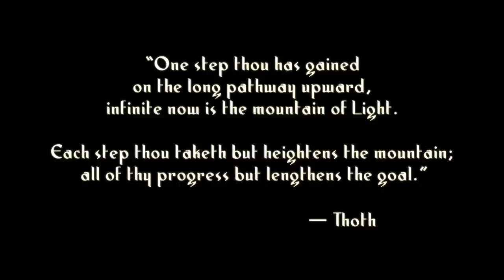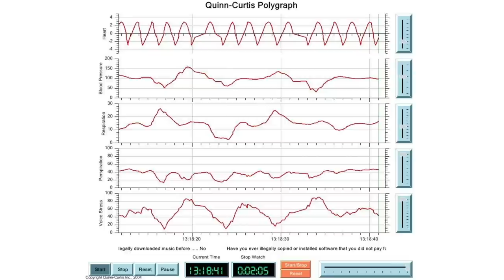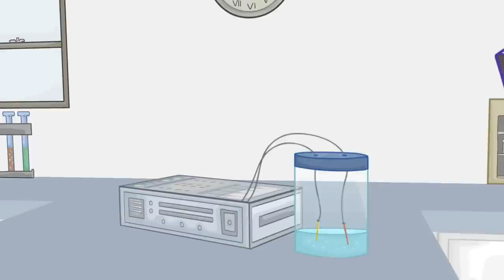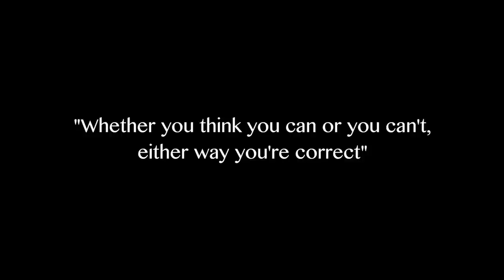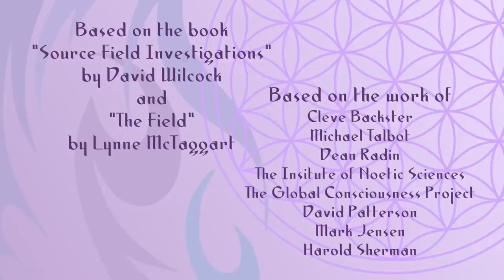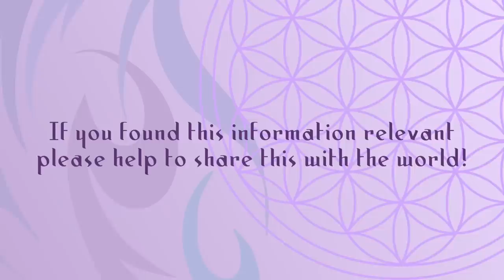The Backster Effect: Secrets of the Source Field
Episode 34 of Spirit Science breaks into the Source Field Investigations, exploring the discoveries of Cleve Backster, a man who seemed to discover plant-consciousness. This man, through his experiments with plants and polygraphs, found that plants seemed to be able to perceive emotions and intentions from others...

Perhaps, from these profound insights, we might come to understand just how much our intentions affect the reality field around us.

Discover holistic healing techniques with our free Healing the Body Worksheet.

      ✨If you liked this video, here's some other things you might enjoy ✨

✨ About Spiritverse ✨